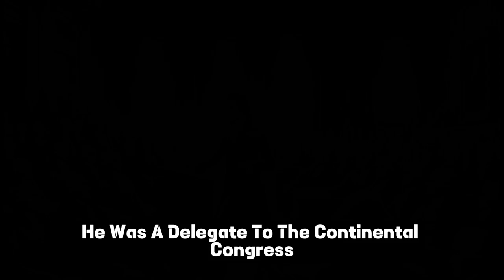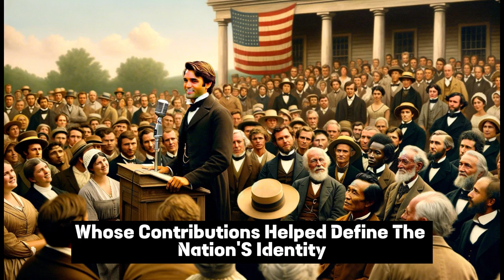"James Monroe: The 5th President of the United States - A Documentary"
"Join us on a captivating journey through the life and legacy of James Monroe, the 5th President of the United States. From his early days in colonial Virginia to his influential role in shaping American diplomacy and territorial expansion, this documentary brings you the remarkable story of a statesman who left an indelible mark on the nation. Discover the Monroe Doctrine, the "Era of Good Feelings," and his enduring impact on American history."
About this video: